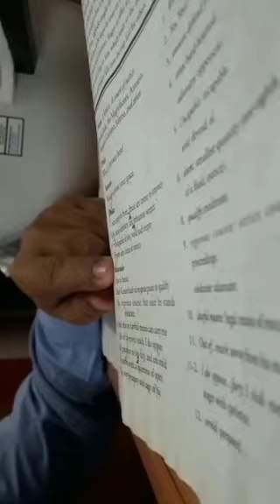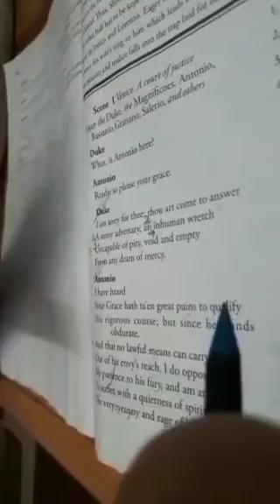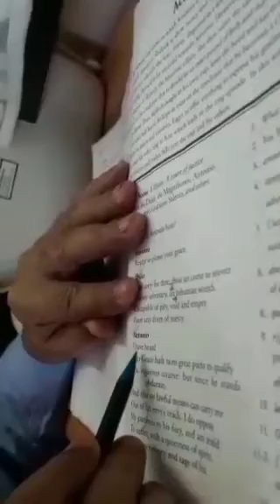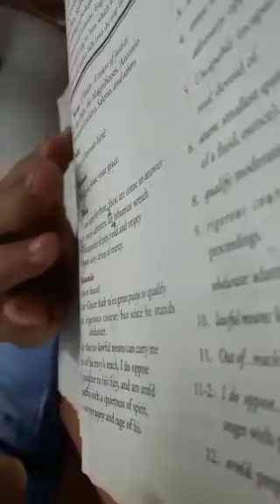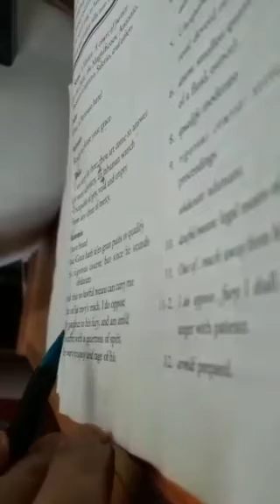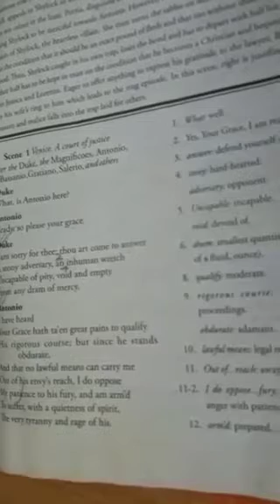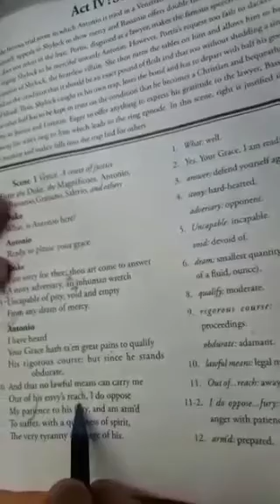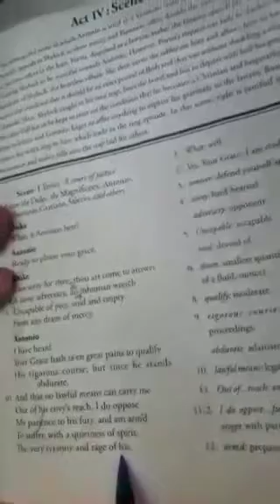Class X Literature part II